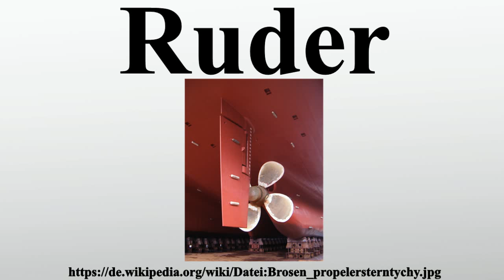Ruder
Vielen Dank für Ihre Unterstützung:

Das Ruder ist die Einrichtung eines Schiffes oder Flugzeuges, die zur Richtungsänderung dient, indem es Drehmomente aus dem umströmenden Medium erzeugt.Dies gilt für Schiffe mit dem umströmenden Medium Wasser und für Flugzeuge oder Luftschiffe mit dem Medium Luft.Ein Ruder kann nur dann eine Steuerwirkung entfalten, wenn es durch Fortbewegung des Fahrzeugs von dem tragenden Medium umströmt wird.Die Steuerwirkung ist umso ausgeprägter, je mehr das Ruder quer zur Fahrtrichtung angestellt wird, je größer seine wirksame Fläche ist und je schneller sich das Fahrzeug innerhalb des Trägermediums bewegt.

Bild-Copyright-Informationen
Urheber Info: Brosen